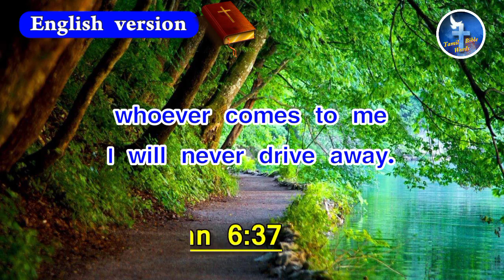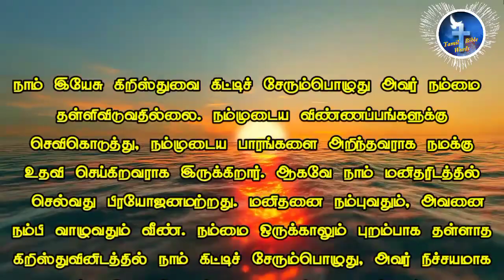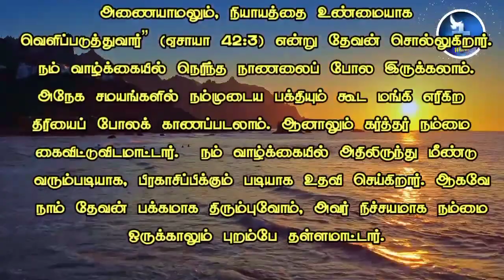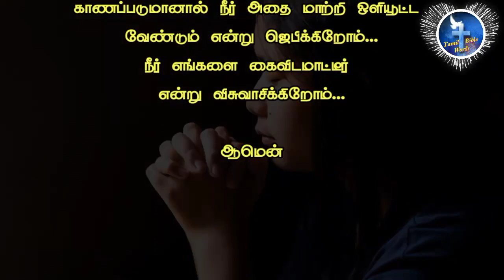August 30, 2022